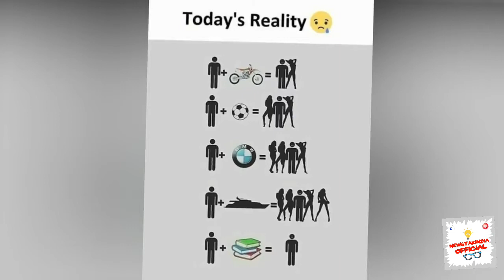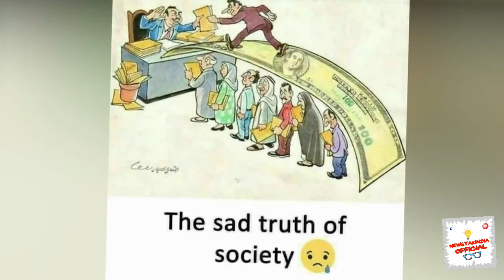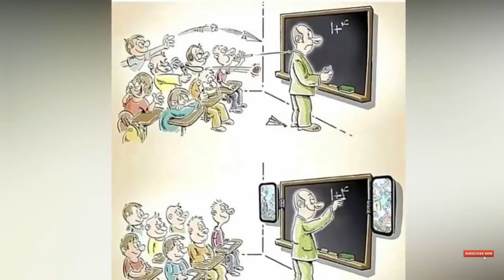असली मर्द deep meaning pictures status | deep meaning pictures for love | today sad reality pictures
असली मर्द deep meaning pictures status | deep meaning pictures for love | today sad reality pictures | deep meaning pictures in hindi |
one picture millions words | motivational pictures with deep meaning

Hello friends today i share a video about असली मर्द deep meaning pictures status | deep meaning pictures for love | today sad reality pictures newstakindia so if you like this video then subscribe our channel for daily based video..

*Deep meaning pictures with today sad reality..
*Fuck the system create your own path..
*Love is not my cup of tea, i refer money more than honey..
*I always happy whatever have i got...
*No matter the situation always wear a smile..
*Fear is just an illusion..
*When people say I don't want to be like you… ...
*Haters must make a distance with me… ...
*I look back for a good view.
*I know the way to entertain myself.
*In me you can find an angel, beast and madman.
*Sometimes, I want to give up. ...
*Sometimes I do good, does not mean I am an angel.